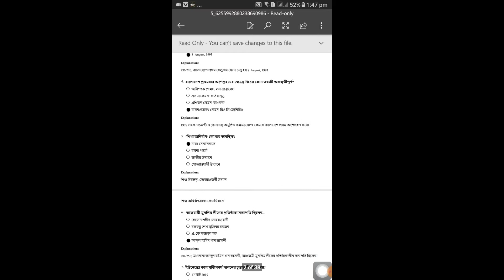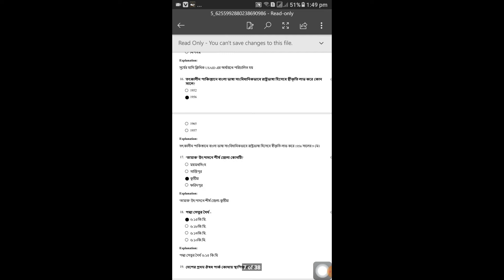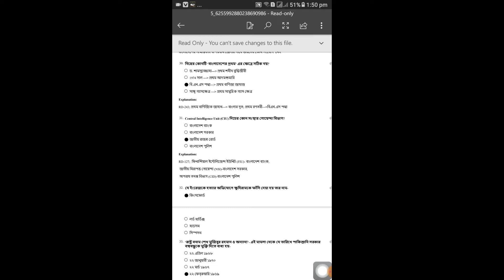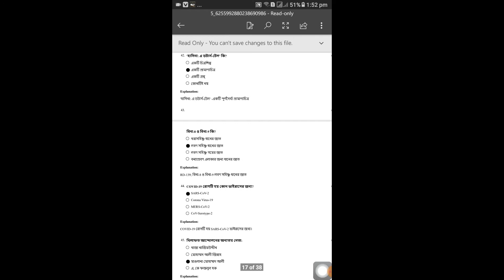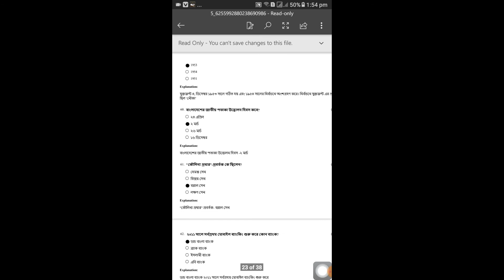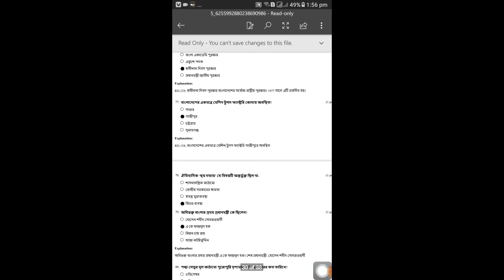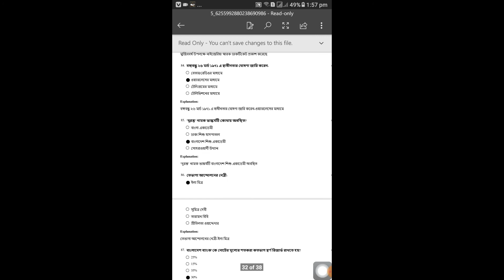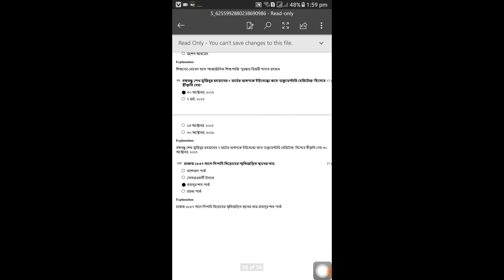Gk genius exam result